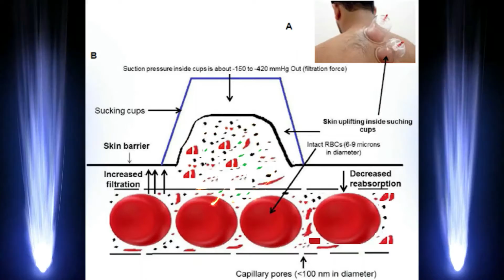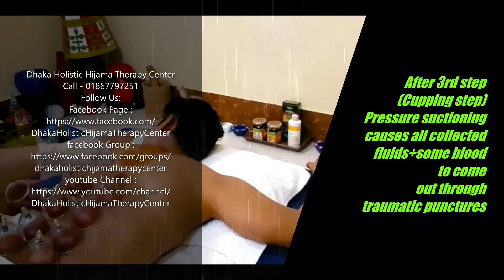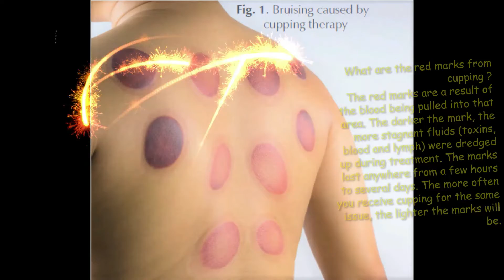হিজামা কিভাবে করা হয় || How to perform Hijama || Hijama Dhaka II 01867797251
হিজামা কিভাবে করা হয় || How to perform Hijama ||